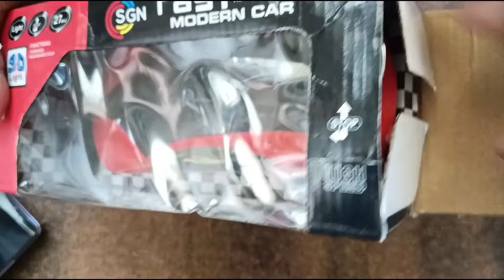RC remote control car unboxing video 🚗🚗